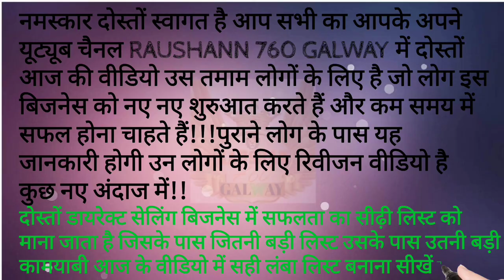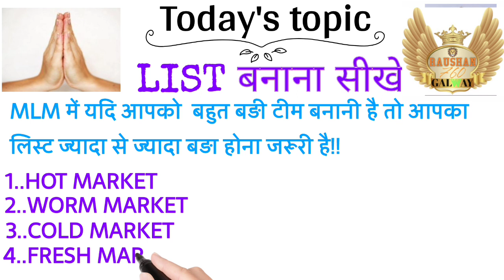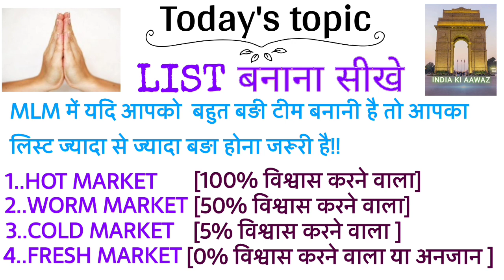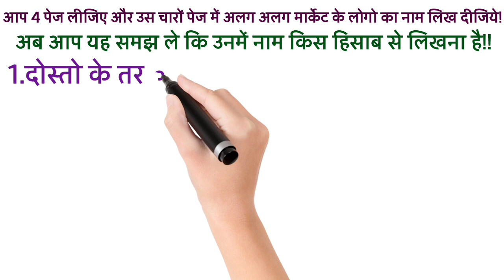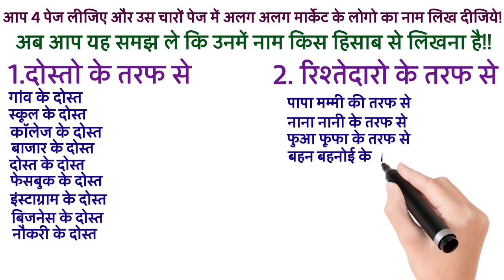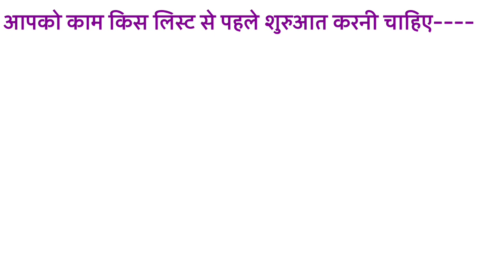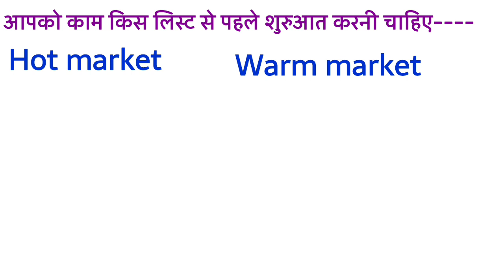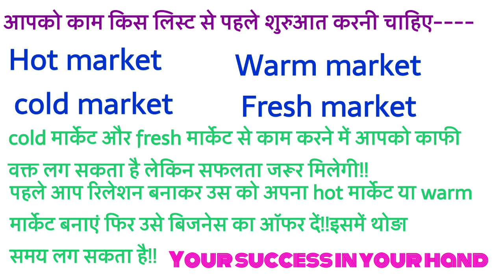GLAZE मे सबसे बड़े 1000+ LIST बनाना सीखे!@RAUSHAN760GALWAY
Galway business,
ek janoon glaze trading India pvt.Ltd.
glaze tarading ki ek nayi suruaat..

Raushan Raja
From-Madhubani Bihar (India)glaze